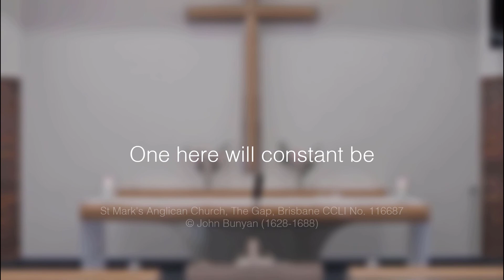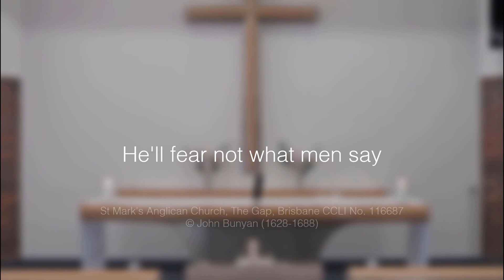2020 Fourth Sunday After Pentecost